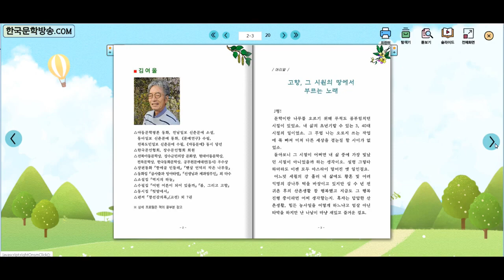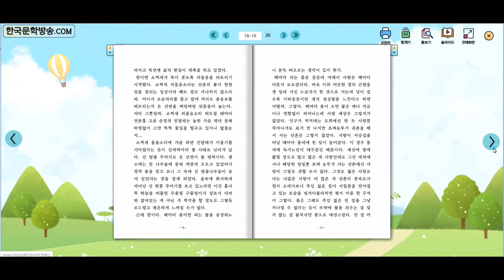봄, 그리고 고향 / 김여울 수필집 (전자책)